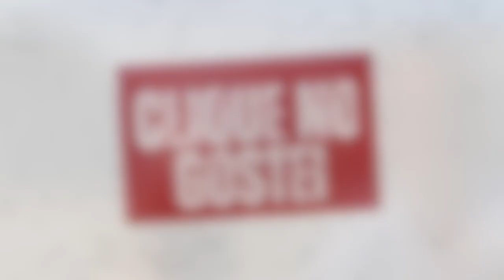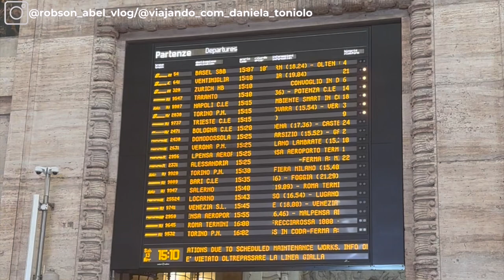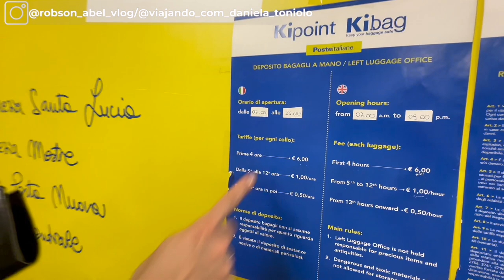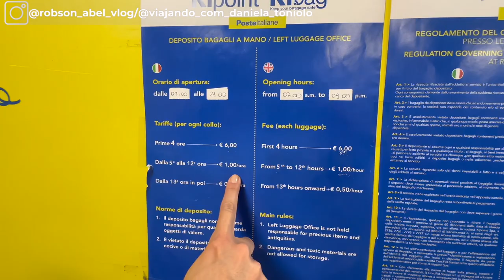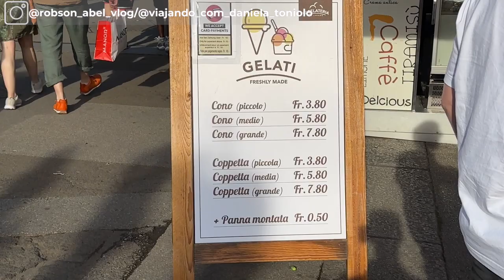🇮🇹🚆🇨🇭O que fazer em Lugano! Suíça Italiana: Dicas Imperdíveis!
🇮🇹🚆🇨🇭 Como é viajar de trem de Milão para Lugano? Neste vídeo, te mostro o passo a passo, desde a compra das passagens até a chegada na bela Suíça, com dicas para economizar.

✨👉 🔗 🎯 Sem estresse, criamos seu roteiro europeu com tudo o que você precisa. Você só se preocupa em postar as fotos depois!

🇮🇹 Precisa de assessoria para sua cidadania italiana?
🌟 Indicamos os melhores profissionais para cuidar de todo o processo com eficiência e experiência.Descubra quem pode ajudar a tornar seu sonho realidade! 📋✨

🔥 Super Dica: 💸 Quer enviar dinheiro pro exterior com taxas justas e sem surpresas?
Eu uso a Wise e super recomendo! É rápido, seguro e as taxas  e aceitos e varios países e as taxas são bem mais baixas que dos bancos tradicionais.✨👉🔗 Clique no link e comece a economizar nas suas transferências internacionais!

Queremos saber sua opinião! Deixe um comentário abaixo sobre o que mais te interessou ou qualquer dúvida que você tenha.

Grazie!🇮🇹